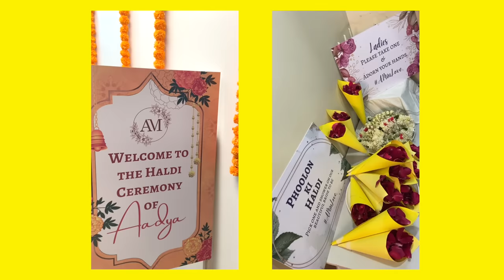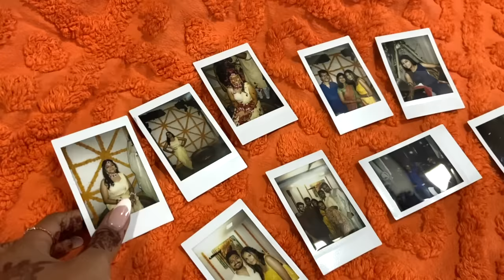Haldi-Mehendi Vlog / Home Setup Decor, Outfit, Hair & More!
My Age: 24 years
The Camera I use: Canon 700D
Editing Software: Final Cut Pro

Copyright:-
Everything you see on this video was created by me (Mridul Sharma) unless otherwise stated.